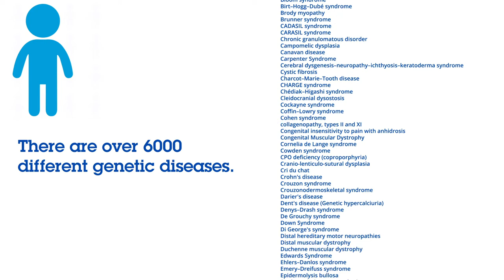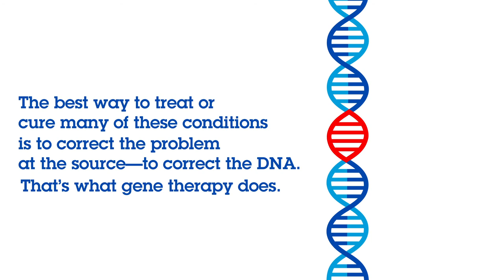Gene Therapy Animation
An animation explaining gene therapy (CMRI).